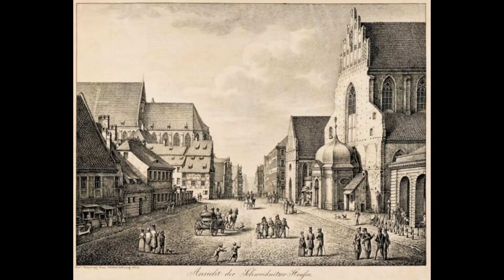National Anthem of the Kingdom of Hanover (1814-1866)